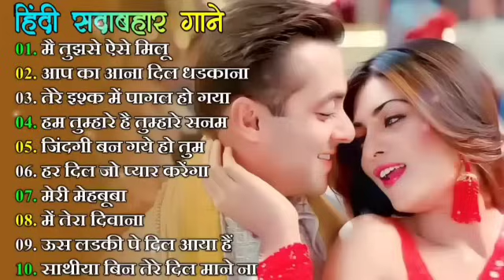Old Bollywood Songs🔥 60's_70’s_80’s सुपरहिट्स गाने🥀Evergreen Gaana 🌿 Hindi Sadabahar Gane 🎶 alka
सदाबहार सुनहरे बॉलीवुड गाना
alkayagnik Song
सदाबहार सुनहरे बॉलीवुड गानाlatamangeshkar mohammedrafi anuradhapaudwal alkayagnik Songs,